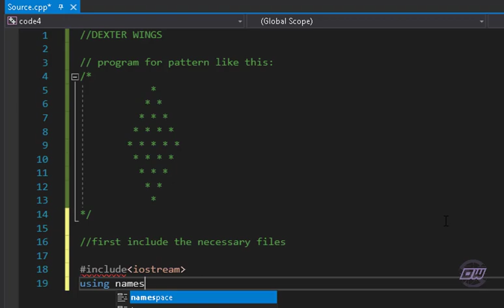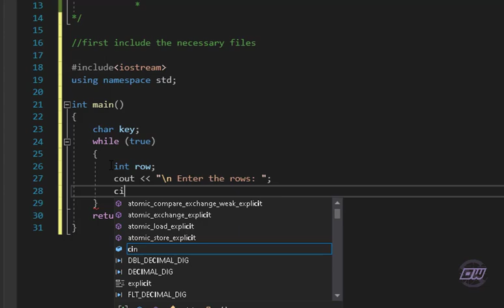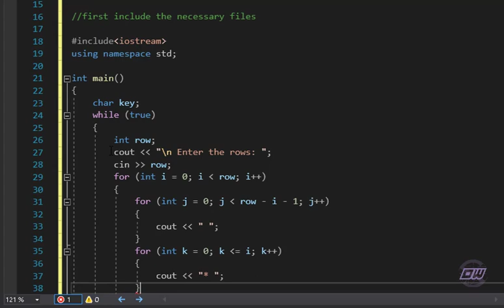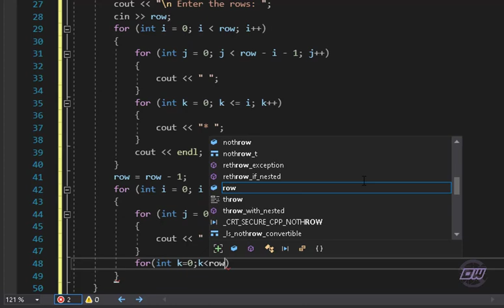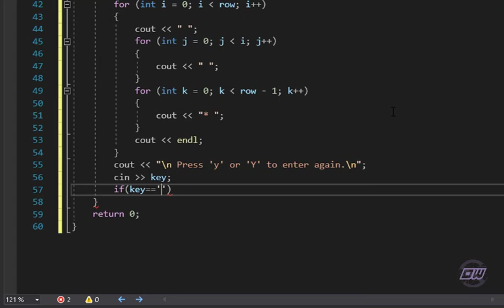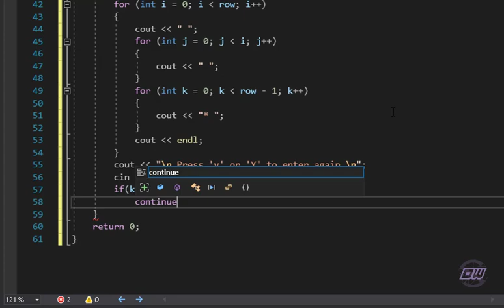C++ Code |Kite Asterisk Pattern| Dexter Wings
I will be uploading more codes like this.

-ignore
How to make kite in C++
C++ kite code
C++ Asterisk pattern
How to make Asterisk pattern in C++
How to make asterisk kite in visual studio
Visual studio asterisk pattern code